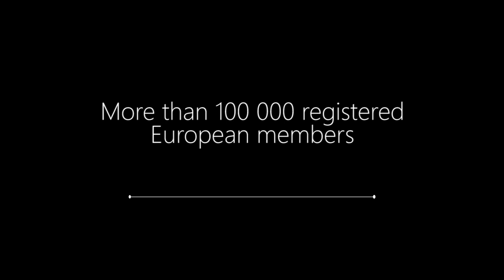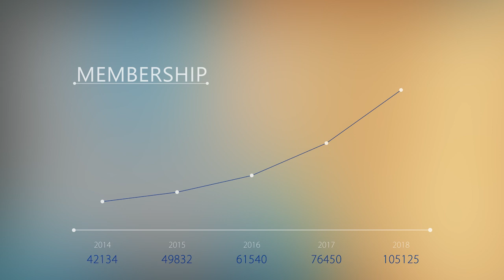EPF MARKETING PRESENTATION